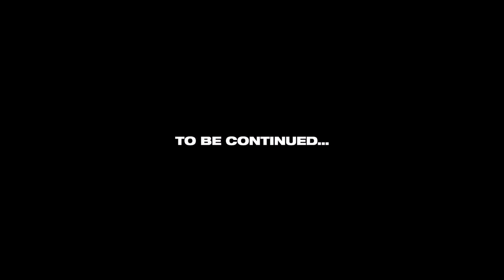GAME TIME [SEASON 2 EPISODE 5 - PORT POWER VS. DOCKERS 2024 (PART 2)] [VLOG 638]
WELCOME BACK TO THE GAME TIME SERIES 2 ON HARDMAN TV!

Including Brands for NGUYEN NGOC NGAN & NGUYEN VAN THINH by SHELL AUSTRALIA & PRIME SUPER

CHAPTERS ON HARDMAN TV:

0:00 [NGOC NGAN & VAN THINH - 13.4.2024] PORT VS. DOCKERS (QUARTER 1)
29:14 [NGOC NGAN & VAN THINH - 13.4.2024] PORT VS. DOCKERS (QUARTER 2)